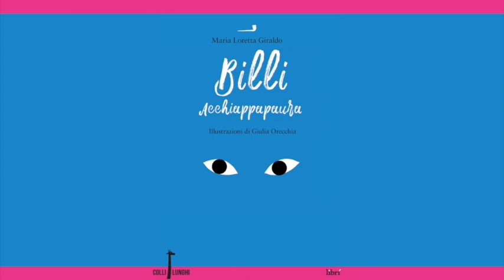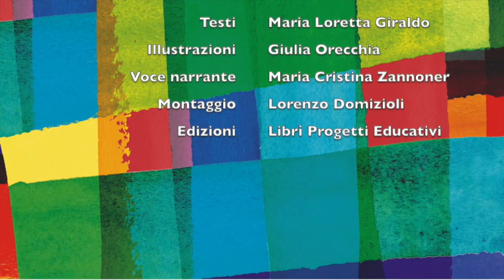Billi Acchiappapaura | Episodio 1 - Due semi per il principino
Billi Acchiappapaura. Una storia per parlare ai bambini delle paure e di come imparare ad affrontarle.
Le storie di Librì sono tratte dai più bei libri della collana Collilunghi di Librì Progetti Educativi e sono narrate da Maria Cristina Zannoner.

Collilunghi è una collana di narrativa che ospita storie nate con un preciso intento: far star bene i bambini. Come la giraffa del logo, i Collilunghi vedono lontano, oltre le nubi e oltre i muri dei grandi problemi dell’oggi e delle piccole, ma non meno importanti, avventure quotidiane dei bimbi e delle loro famiglie. Sono libri d’affezione, libri di formazione, libri amici.

Sono libri pensati per divertire e appassionare, col preciso intento di aiutare i bambini e le loro famiglie ad affrontare i piccoli e grandi problemi della vita.

Grandi autori e illustratori per diversi generi narrativi, dal racconto alla poesia, al fumetto. Dai 5 agli 11 anni.

Credits:
Billi Acchiappapaura
di Maria Loretta Giraldo
Illustrazioni: Giulia Orecchia
Voce narrante: Maria Cristina Zannoner
Montaggio: Lorenzo Domizioli